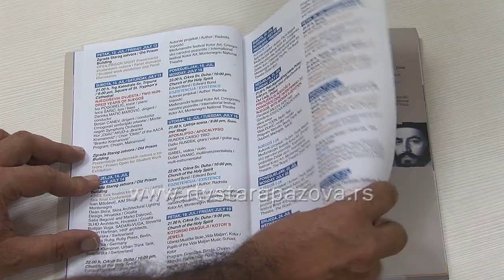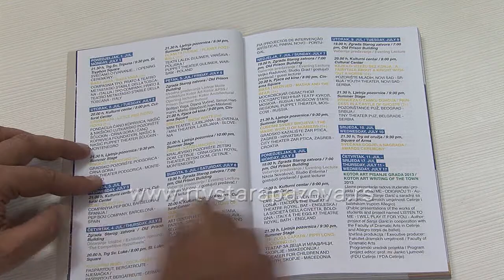Miroslav Benka u Kotoru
U Kotoru je završen kotorski festival pozorište za decu a učešće je uzeo i staropazovački art centar hleba i igara.